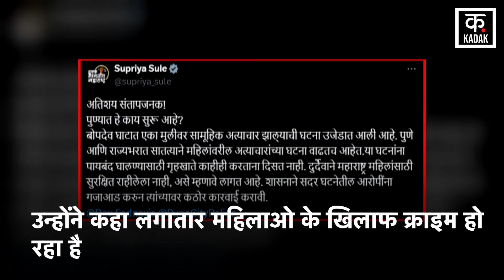Pune Rape Case: गैंगरेप का शिकार हुई लड़की hospital में भर्ती, जांच में जुटी Police | n18v | Kadak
A shocking news has come out from Pune, Maharashtra. A 21-year-old girl has been gang-raped in Pune. It is being told that the victim girl had gone for a walk with her friend. Late night, three boys caught them at a deserted place. After this, the three of them beat up the friend and gang-raped the girl in front of him. After this, the beasts ran away from there. The victim's friend took the girl to the hospital late at night. Currently, the girl is still admitted in the hospital.

महाराष्ट्र के पुणे में इंसानियत को झकझोर देने वाली खबर सामने आई है. पुणे में 21 साल की लड़की से गैंगरेप हुआ है. बताया जा रहा है कि पीड़ित लड़की अपने दोस्त के साथ घूमने गई थी. देर रात एक सुनसान जगह पर 3 लड़कों ने उन्हें पकड़ लिया. इसके बाद उन तीनों ने दोस्त की पिटाई की और उसके सामने ही लड़की का गैंगरेप किया. इसके बाद दरिंदे वहां से भाग निकले. पीड़ित के दोस्त ने लड़की को देर रात अस्पताल पहुंचाया. फिलहाल, लड़की अभी अस्पताल में भर्ती है.